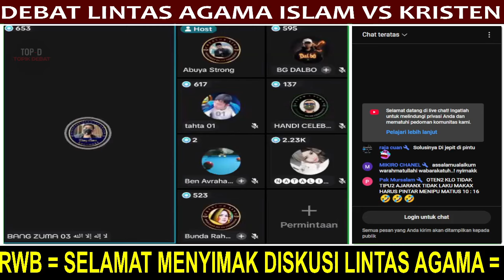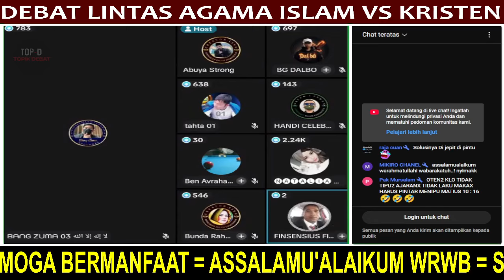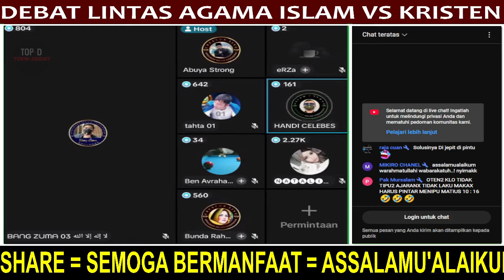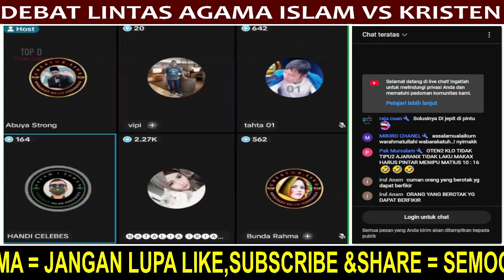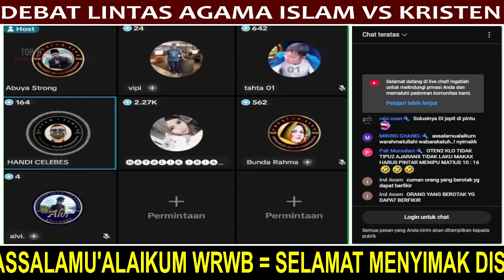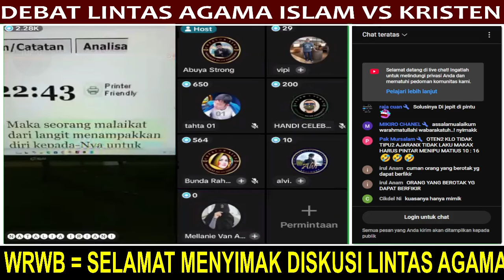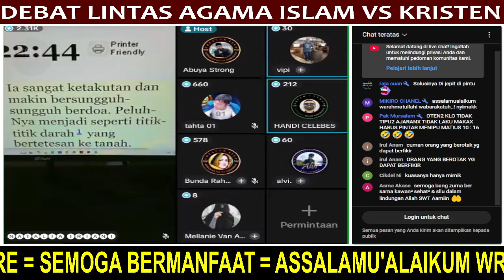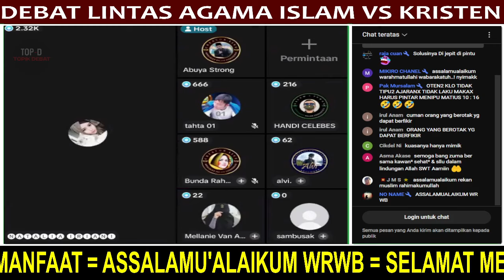HEBOH..🛑 BANG ZUMA GEMPARKAN AGAMA KEKRISTENAN..‼️